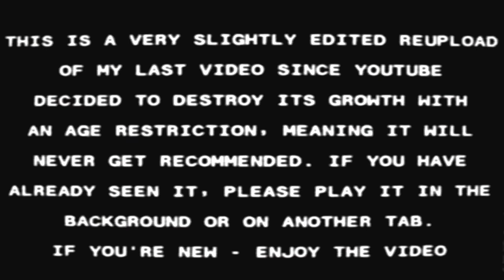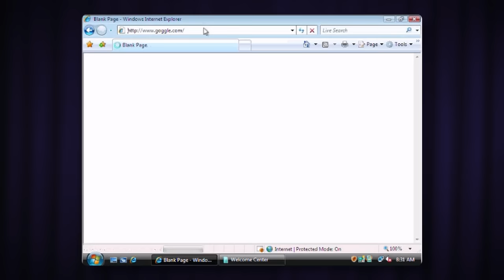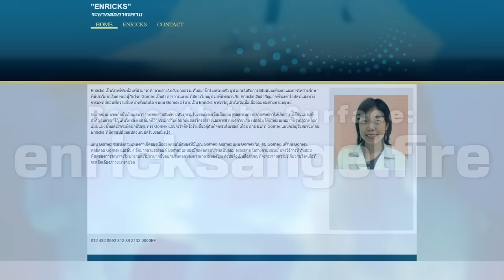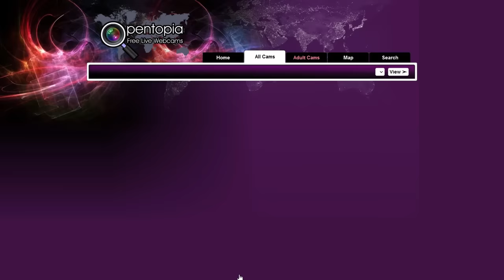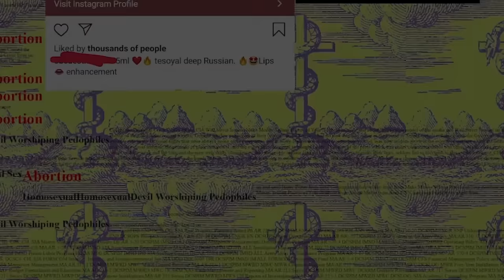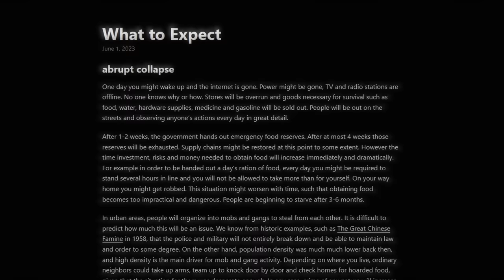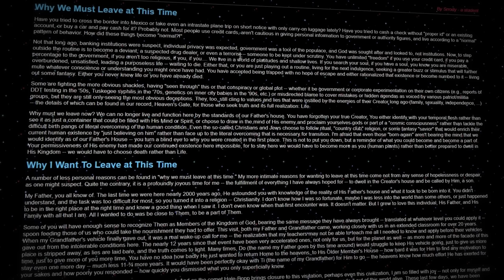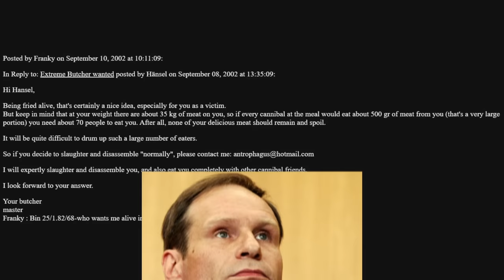the deepest Unusual and Disturbing Website Iceberg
my Disturing (and unusual) Website Iceberg explained. This Iceberg chart covers: some of the dark web's strangest websites, some disturbing (and illegal websites) as well as anything else I found interesting enough I found on the internet to put into my dark web iceberg.

Timecodes
0:00・Introduction
0:18・yyyyyyy
0:46・AshleyMadison
2:00・thehomicidemonitor
3:05・Windows93
3:37・library of babel
4:52・hotel626
6:44・Goggle
7:15・thisman
8:20・Lastmealproject
8:42・staggeringbeauty
9:18・planecrash
9:57・housecreep
10:45・lomando
11:29・1x60
12:14・magibon
13:58・enricksangelfire
15:26・grotto.faith
17:41・acolumbinesite
18:45・fiftyfifty
19:07・obsidiansnow
20:02・insecam
21:16・kekma
21:48・angusnicneven
22:47・superbad
23:38・subculture
24:48・militantconsumerism
25:39・LHOHQ
26:58・CIA (dark web)
27:25・Blackvault
28:39・Galdrux
29:31・nimp
30:20・todaynews
31:28・hidden answers
32:10・anti-matrix
33:07・apocalypseprepping
34:58・rent-a-hitman
36:40・worldcorpo
37:29・mrdeepfakes
38:27・heavensgate
40:40・pinkmth
41:41・stillbornangels
42:38・5nchronicles
44:21・8chan
45:10・"services"
46:02・cabbibalcafe

& various tracks from Silent Hill 1 & 2, DDLC, Manhunt, Yume Nikki and Watchdogs 2 (ask me for specifics).